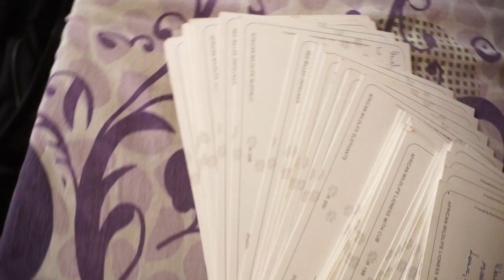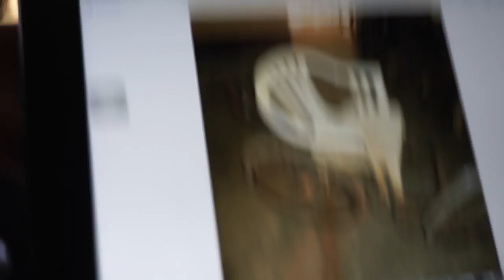Odcinek 13 - goodbye KENYA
Lista osób, które wsparły naszą zbiórkę. Wszystkim serdecznie dziękujemy!

Marek Dąbrowski
Mateusz Dziadik
Paweł Markowski
Monika Skibicki
Artur Kurzyński
Agnieszka Kurzyńska
Łukasz Kotowski
Tomasz Kraj
Adrian Woźniak
Marta Kowalska
Juliusz Sokołowski
Iwona Zakrzewska
Magda Krause
Przemek Borkowski
Denis Witczak
Mateusz Kołodziejski
Marta Włodarczyk
Koszewski Krzysztof
kamil Chmielarz
Rafał Sędek
Maciej Wiśniewski
Karolina SMolarek
Łukasz Furdzik
Maciej Prucnal
Marta Domańska
Agata i Paweł Modzelewscy
Adrian Dalba
Marta Różalska
Andrzej Krzyzaniak
Mateusz Padzik
Marta Matczak
Renata Piechowiak
Adrian Woźniak
Artur Kolakowski
Anna Skawińska
Dawid Zebzdyr
Adam Mitrenga
Oktawia Sawa
Julia Walczak
Artur Jaszyk
Anita Paleczek
Aneta Paleczek
Sara Łabińska
Daria Wawrzak
Mateusz Lubański
Dariusz Skwierczyński
Kuba Wroński
Wioletta Jabłońska
Maria Seroczyńska
Ela Baszyńska
Monika Prokocka
Daria Wawrzak
Waldek & Maja Kaczmarek
Aga Jabłońska
Marzena Mandziak
Dominika Kempiak
Łukasz Kołodziejski
Dorian Tomasiak
Donata Jędryczka
Angelika Tomasiak
Andrzelika Tomasiak
Artur Goś
Krystian Tomasiak
Donata Tuleja
Zdzisław Tomasiak
Anna Zabilska
Ola Pleskot
Kacper Pleskot
Sławomir Pleskot
Urszula Pleskot
Arkadiusz Pleskot
Paweł Klajbert
Karol Olejarz
Agnieszka Karolak
Michał Owsiak
Mateusz Owsiak
Ania Kowalska
basia WOlnik
Paulina Jurga
Małgorzata Skórcz
Dorota Kołcz
Wojciech Sołtysek
Michał Kot
Michał Grosicki
Tomasz Gębala
Joanna Shroder
ida Rychlewska
Emilia Greziak
Karolina Domańska
Sara Wilczyńska
Daniel Bury
Mateusz Padzik
Ola Falkowska
Igor Matusiak
Małgorzata Lisiecka
Kamil Pankowski
Teresa Anzulewicz
Kasia Piekarska
Joanna Szymczak
Konrad Zieliński
Maks Klimek
Agata Zdeb
Diana Tovmasyan
Przemek Kłak
Marlena Wewerek
Magda Ziędalska
Dawid Schiemann
Joanna Marchlewicz
Sebastian Kasperczak
Adrian Nogły
Lena Karmelita
Aleksandra Danielska
Damian Kurek
Antonina Zywert
Sara Brodzińska
Artur Jaźwiński
Arleta Sulwińska
Bartosz Jarmuż
Patryk Karolak
Firma APS Sp. z o.o.
Zespół Szkół im. Mikołaja Kopernika w Koninie
Prywatne Gimnazjum nr 8
im. Astrid Lindgren